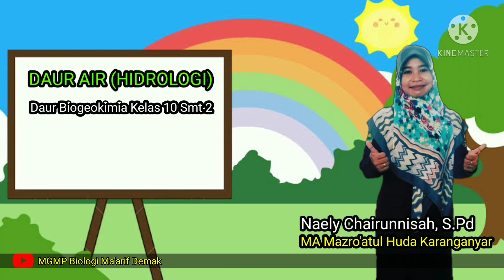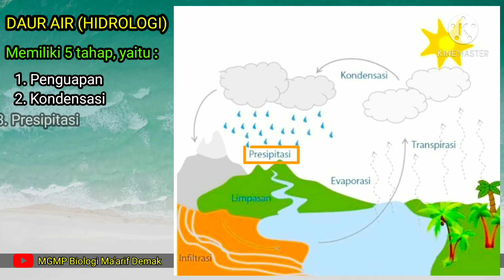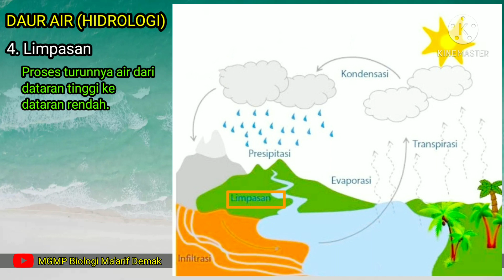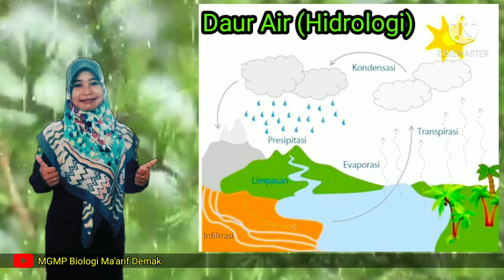Daur Air (Hidrologi)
Daur Biogeokimia Kelas 10 Semester Genap